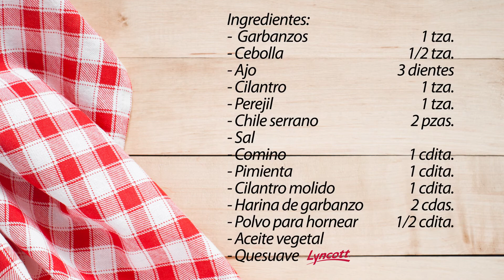Falafel Lyncott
INGREDIENTES
-1 taza de garbanzo cocido.
-½ taza de cebolla, picada
-3 dientes de ajo
-1 taza de cilantro, picado
-1 taza de perejil
-2 chiles serranos
-1 cucharadita de comino, en polvo
-1 cucharadita de pimienta
-1 cucharadita de cilantro molido
-2 cucharadas de harina de garbanzo
-½ cucharadita de polvo para hornear
-Aceite vegetal
-Quesuave Lyncott®
-Sal

​Descarga nuestra App y haz tu pedido con entrega directa a tu hogar: